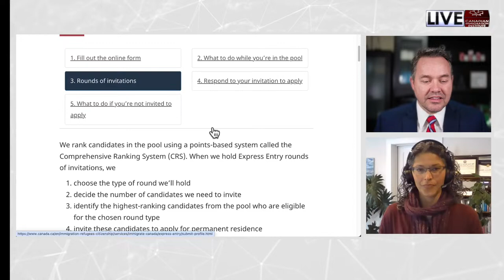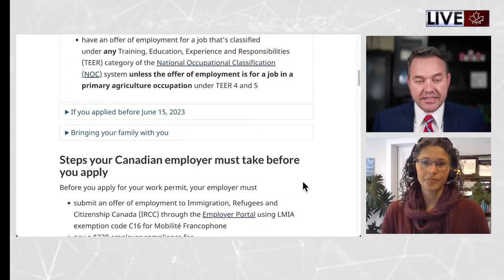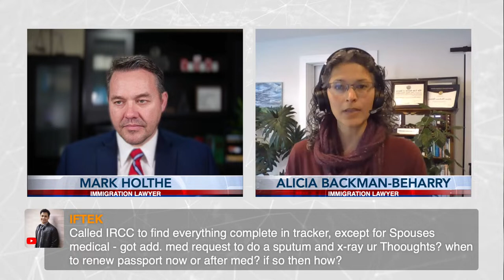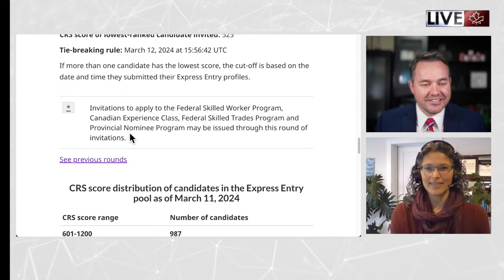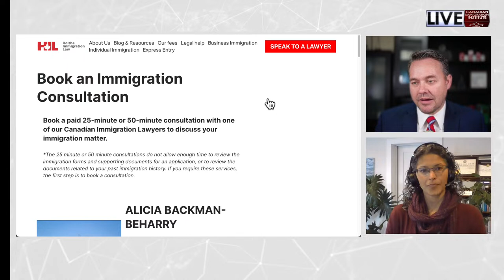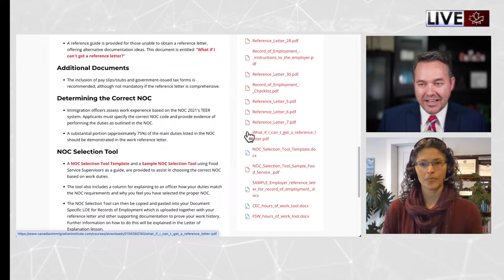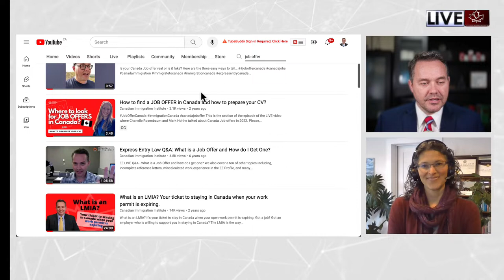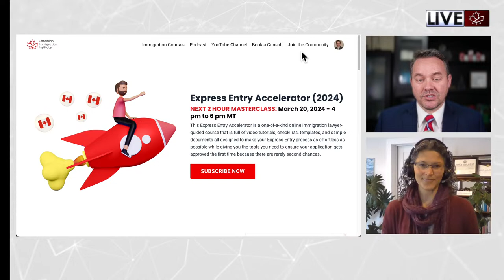Canada Immigration LIVE Q&A with Alicia and Mark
Immigration Consultation with a Lawyer
Get legal help from a Canadian Immigration Lawyer with your Express Entry, Spousal Sponsorship, Work Permit, or Study Permit application. We also assist with judicial reviews and any other personal...